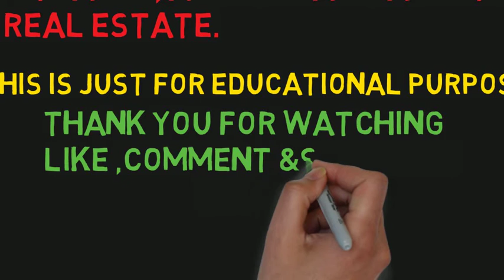DEFINITION of 'Brokered Market'